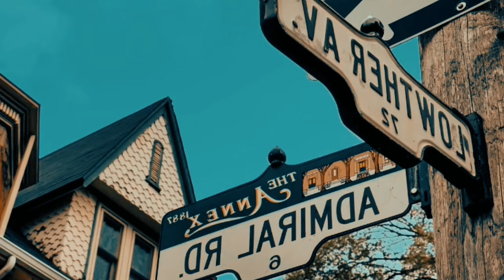Canada Real Estate : Luxury Home In Toronto